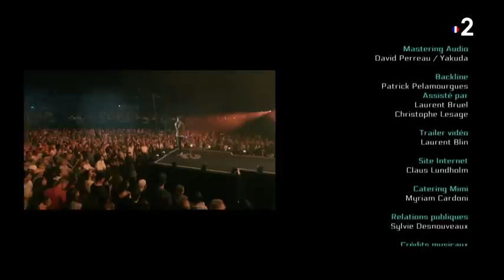Jean Michel Jarre Francofolies de La Rochelle Live 2024 4k by djmastrd